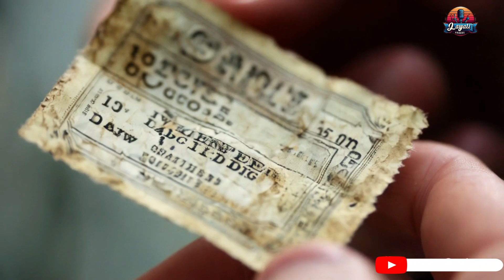Layali Groove |Tickets to a Lost Land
🎶 Layali Groove Band 🎶 ✨ Soulful rhythms & melodies ✨ 🌍 Dutch, Arabic & English 🌍 📀 New album out now! 👇

🎶 فرقة ليالي جروف 🎶 ✨ إيقاعات وألحان قوية ✨ 🌍 هولندية، عربية وإنجليزية 🌍 📀 الألبوم الجديد متاح الآن! 👇

🎶 Layali Groove Band 🎶 ✨ Zielvolle ritmes en melodieën ✨ 🌍 Nederlands, Arabisch & Engels 🌍 📀 Nieuw album nu uit! 👇